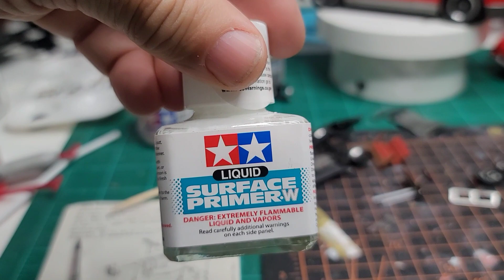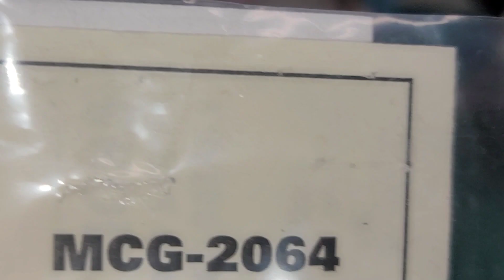small scale group build 2023. part 5.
making a bunch of detail parts for this build. starting assembly